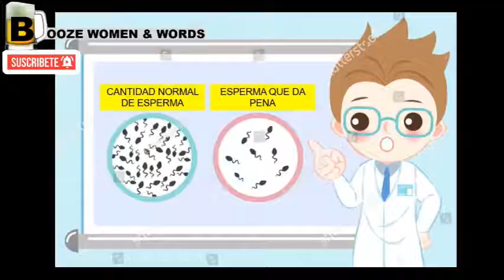¿LOS ESTEROIDES TE ACHICAN LOS TESTÍCULOS?